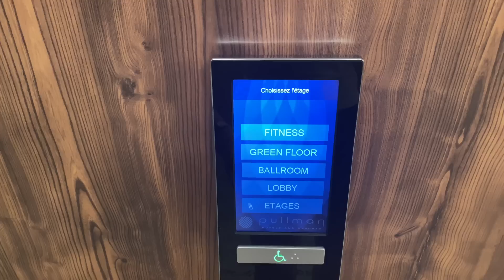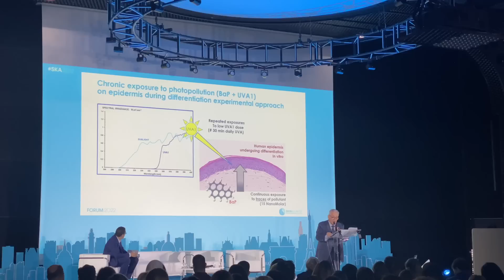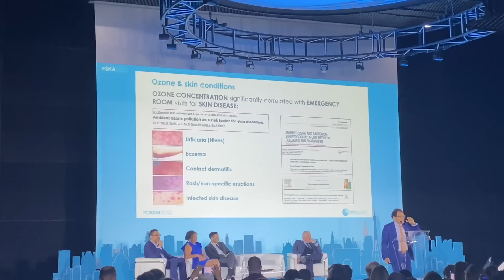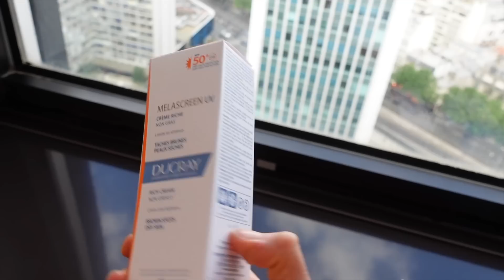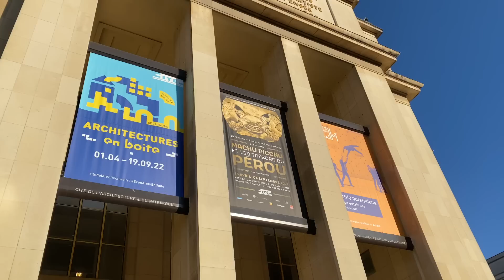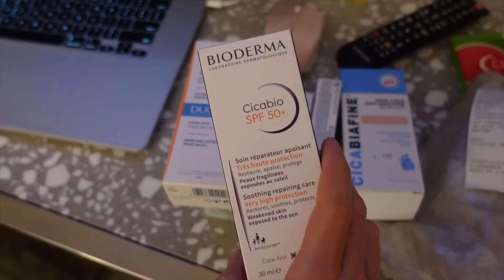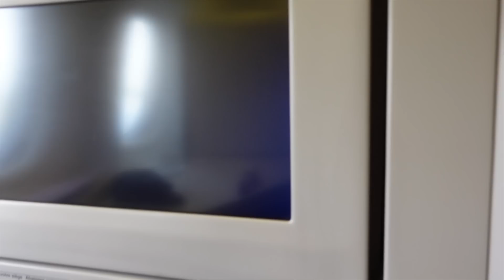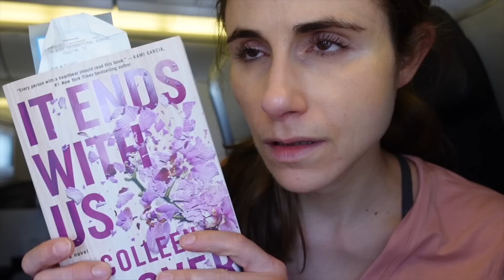PARIS VLOG PART 2 🇫🇷 SHOPPING AT A FRENCH PHARMACY 🛍 Dermatologist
PARIS VLOG PART 2 🇫🇷 SHOPPING AT A FRENCH PHARMACY 🛍 Dermatologist @DrDrayzday shop with me for skin care at a French Pharmacy.

CeraVe healing ointment
Rimowa salsa air suitcase
Laptop backpack
It ends with us
Coolibar Gisele ruched pants
Coolibar LumaLeo high neck tank
Coolibar Marietas sun wrap
Black bomber jacket
My fitbit